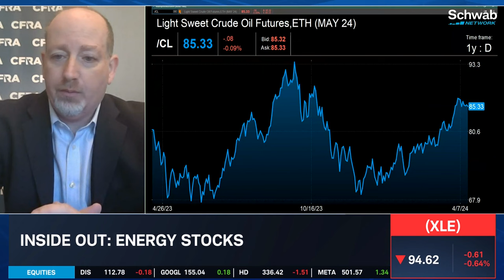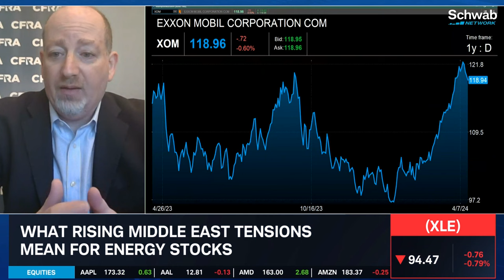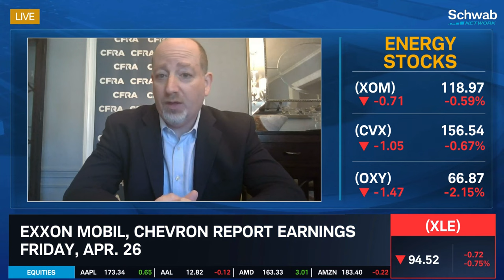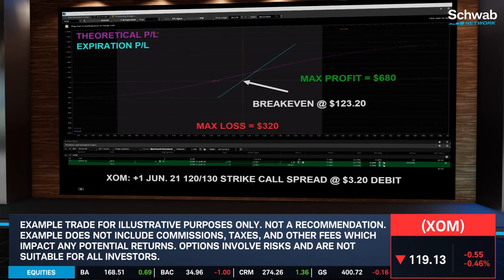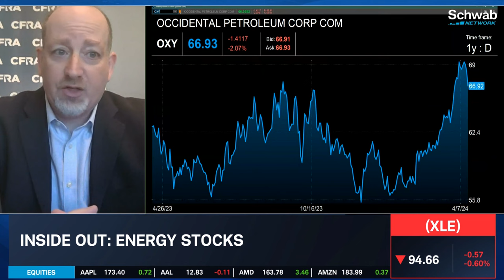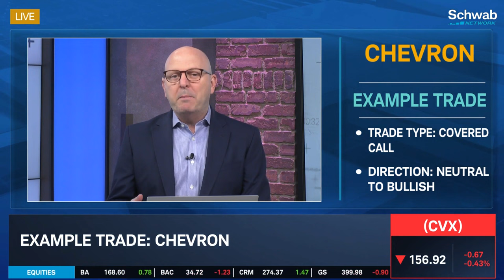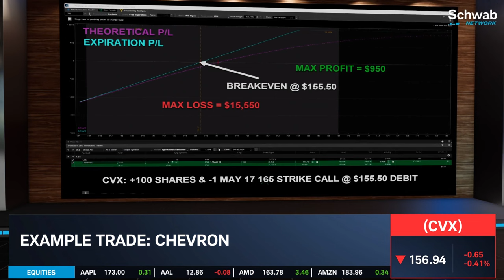XOM, CVX: What Middle East Tensions Mean for Energy Stocks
What do rising Middle East tensions mean for energy stocks? Stewart Glickman discusses energy stocks highlighting that Exxon Mobil (XOM) and Chevron (CVX) report earnings on Friday, April 26th. Tom White then demonstrates a bullish example trade using XOM and a neutral to bullish trade using CVX. Tune in to find out more about the stock market today.